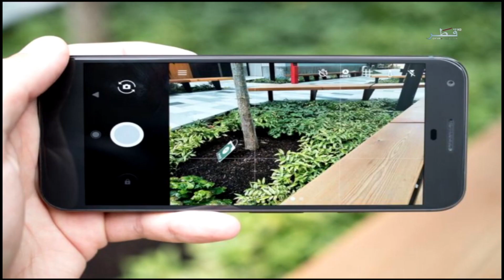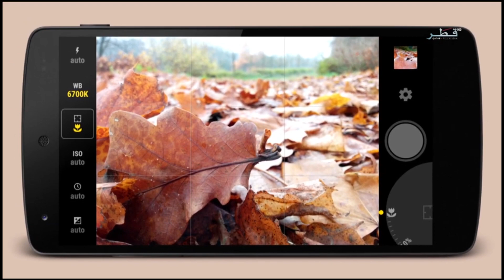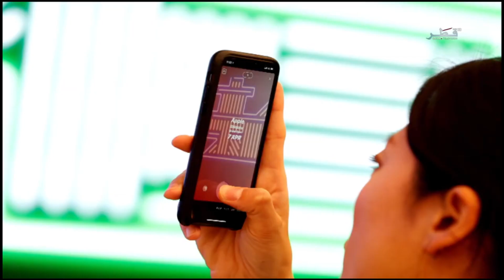في_الضحى الأربعاء_8_1_2020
مع المخرج : عبدالرحمن علي العباسي